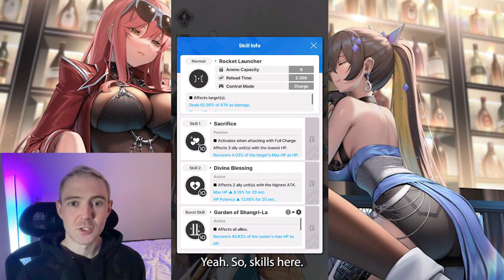Summoning for Pilgrims Goddess of Victory Nikke 勝利の女神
Fifty summon session in Goddess of Victory Nikke!

Friend ID: 00378560